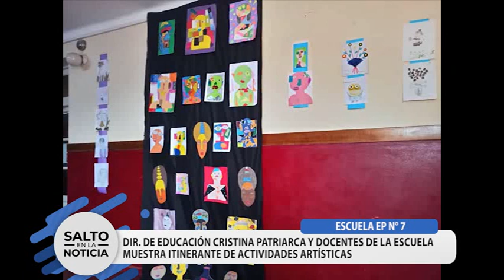ESCUELA N°7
MUESTRA ITINERANTE Y VALLAS PARA EL TRÁNSITO